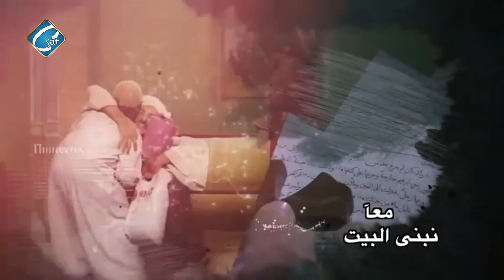معاً نبني البيت الحلقة 39 "محبة الزوج الممتلئة حنوا" مع نيافة الانبا / بولا مطران طنطا